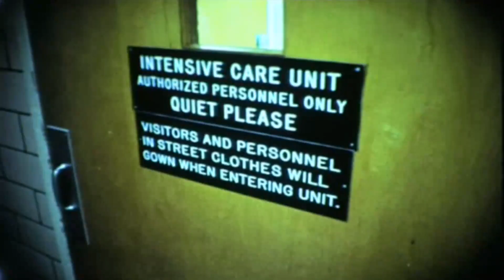Ladies Wear the Blue (1974) -- Part 3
This 1974 Navy documentary celebrates the history of women in the Navy. Part 3 concludes the film by introducing women serving throughout the Navy in 1974, including a singer in the U.S. Navy Band, a lawyer, and a plastic surgeon. It includes an interview with LTJG Judith Neuffer, the first woman to solo a Navy aircraft. Source: Naval History and Heritage Command, Photographic Section Box UA.